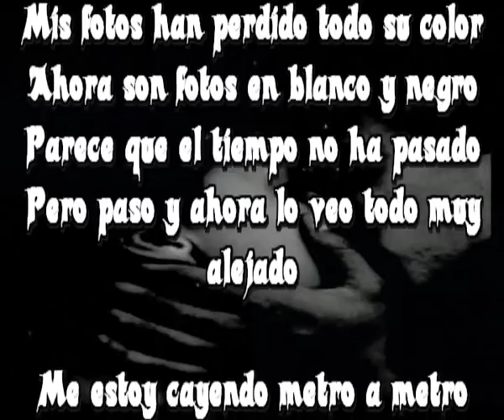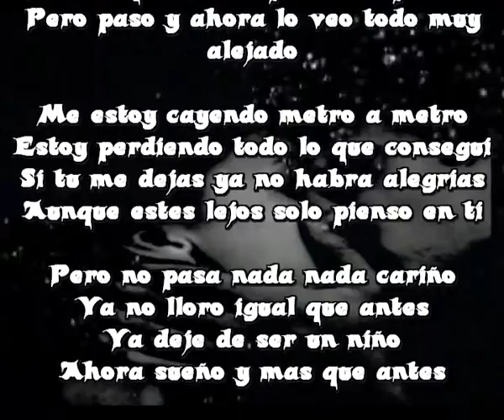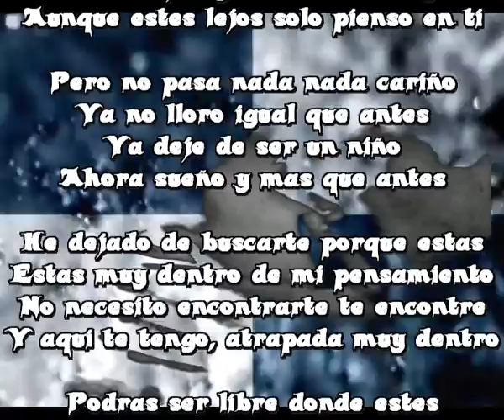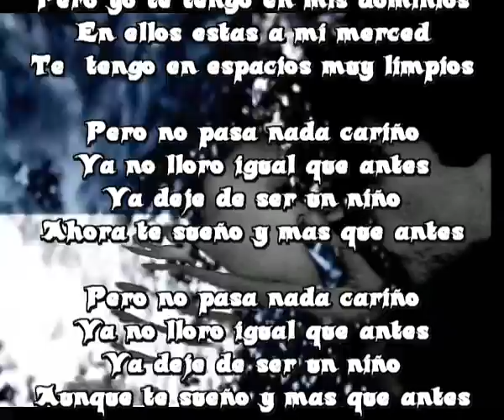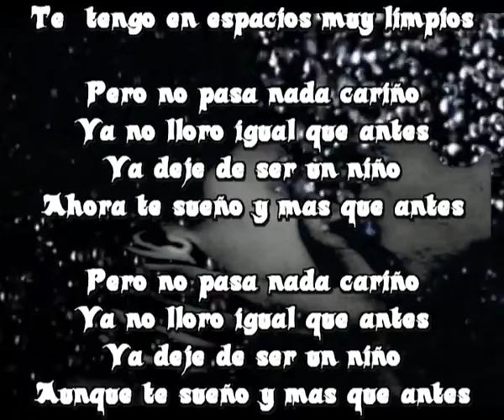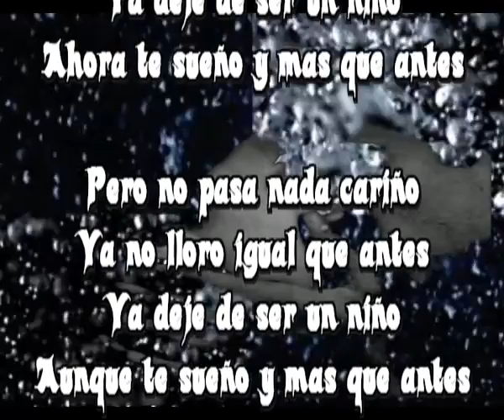No queda color en tus fotos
Mis fotos han perdido todo su color
Ahora son fotos en blanco y negro
Parece que el tiempo no ha pasado
Pero paso y ahora lo veo todo muy alejado

Me estoy cayendo metro a metro
Estoy perdiendo todo lo que consegui
Si tu me dejas ya no habra alegrias
Aunque estes lejos solo pienso en ti

Pero no pasa nada nada cariño
Ya no lloro igual que antes
Ya deje de ser un niño
Ahora sueño y mas que antes

He dejado de buscarte porque estas
Estas muy dentro de mi pensamiento
No necesito encontrarte te encontre
Y aqui te tengo, atrapada muy dentro

Podras ser libre donde estes
Pero yo te tengo en mis dominios
En ellos estas a mi merced
Te  tengo en espacios muy limpios

Pero no pasa nada cariño
Ahora te sueño y mas que antes

Aunque te sueño y mas que antes

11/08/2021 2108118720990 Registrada